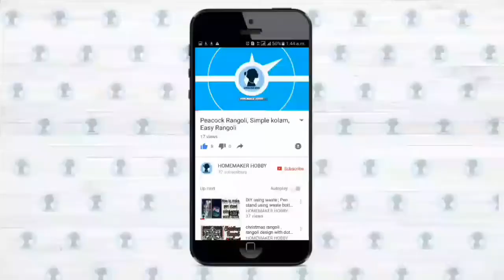Healthy snack for baby | 1 year baby food | Tamil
Ingredients :
1. Apple - 1/2
2 Egg _ 1
3. sugar - as required
4 wheat flour - 1tbsp

Method :
1. Grate the apple.
2. Break the egg and beat well
3. Add grated apple,wheat flour and sugar together well
4. Heat the tawa and grease it with some oil
5. Pour the mixture into small pancakes.